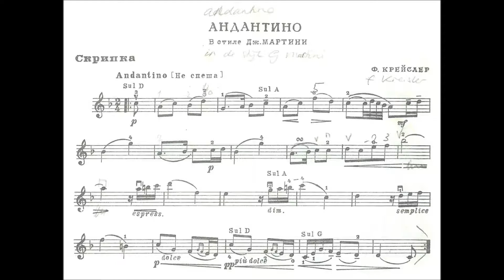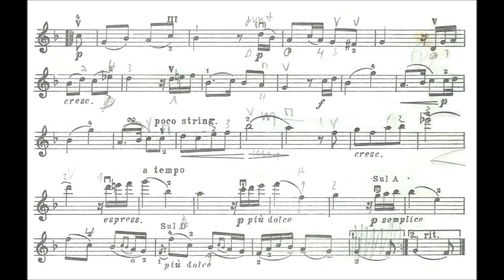Kreisler, Fritz Andantino in the style of Martini for violin + piano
Andantino in the style of Martini for violin + piano